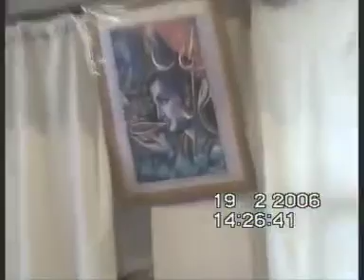VCD 398 शिवबाबा की मुरली Shivbaba Ki Murli